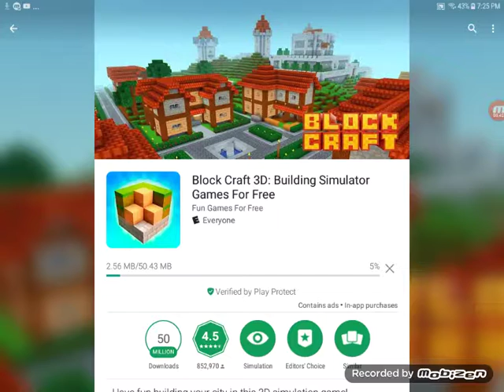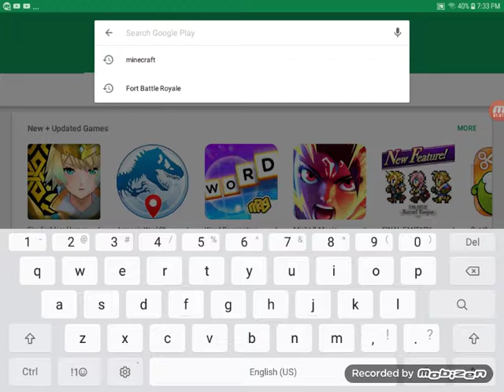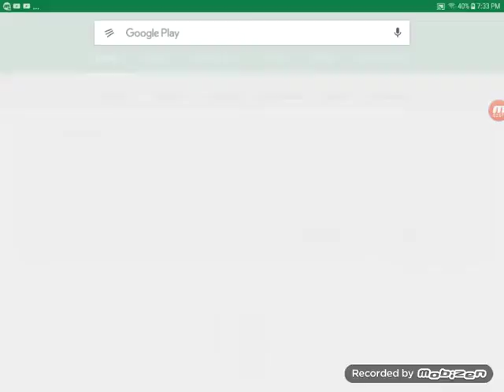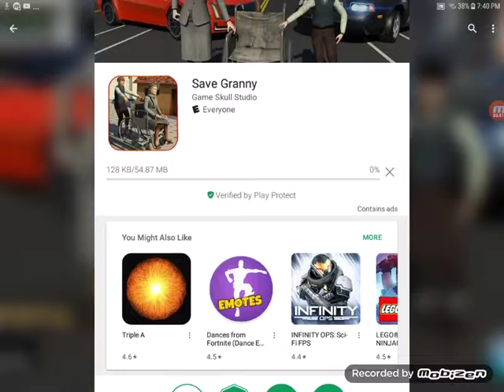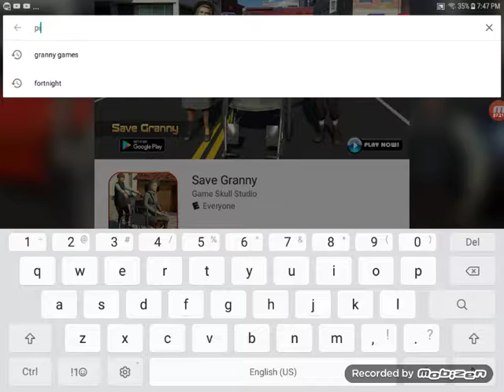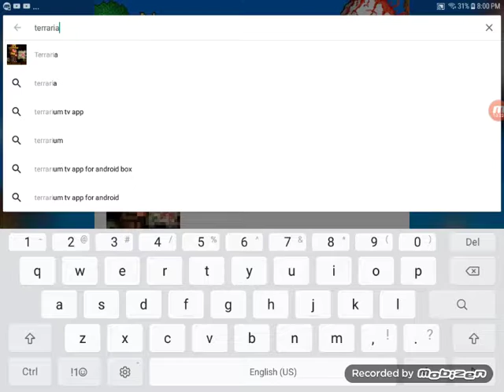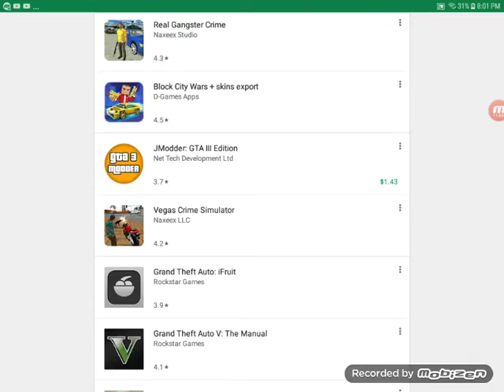Top 5 rip off games